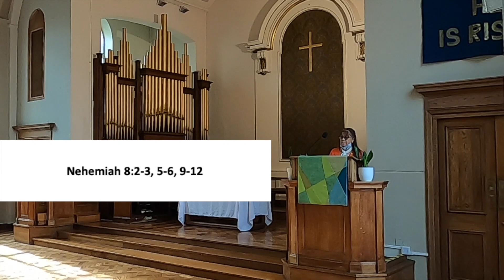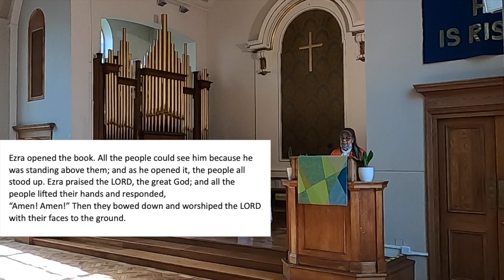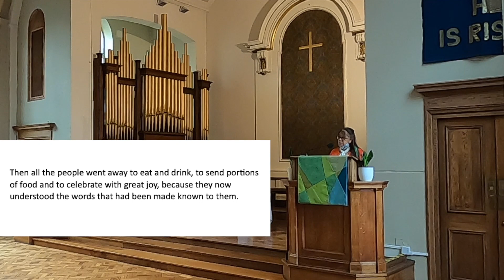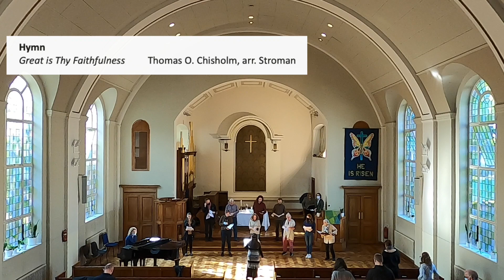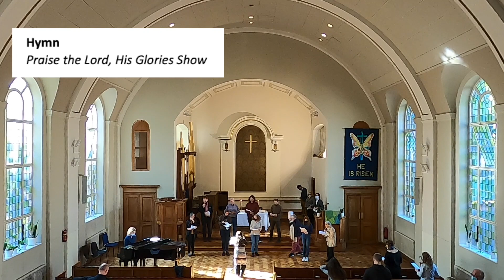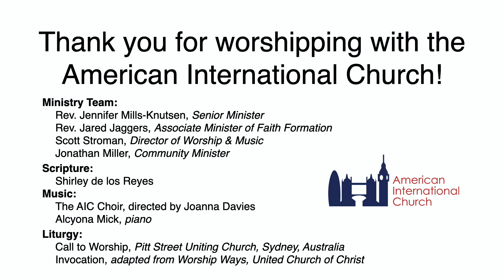Sunday Morning Worship – 3 October 2021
Join us for online worship anytime. This service was recorded during our live, in-person service.
Pastor Jennifer continues our series, "Reunite, Renew, Return: Stories from Ezra & Nehemiah. Our music is led by Joanna Davies and the AIC Choir.
To safeguard our children, our Children's Message was omitted from online worship.

Beneficiary: American Church in London Inc
Sort Code: 40-05-16
Account Number: 81651498